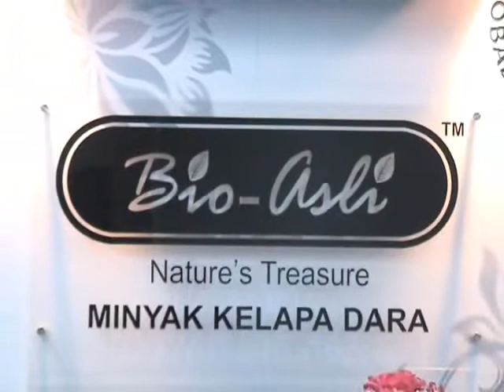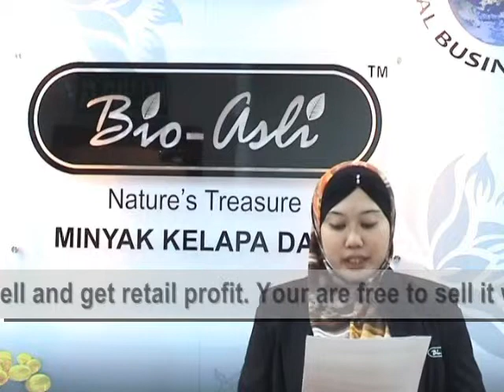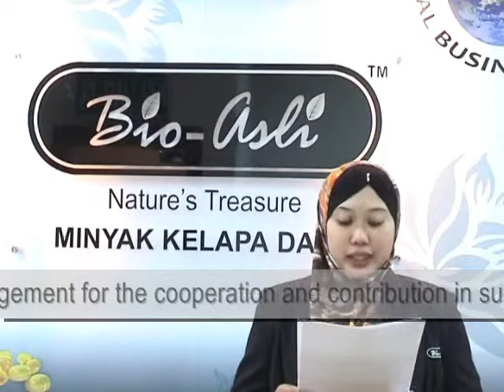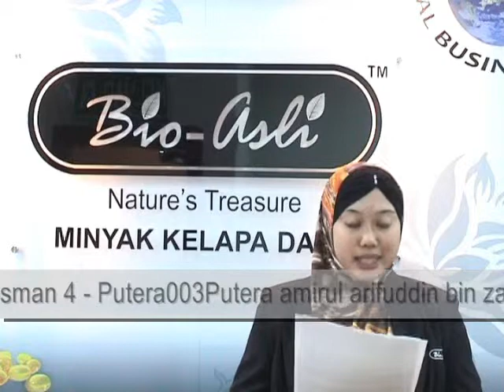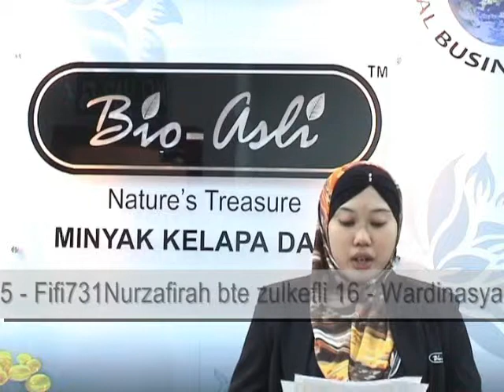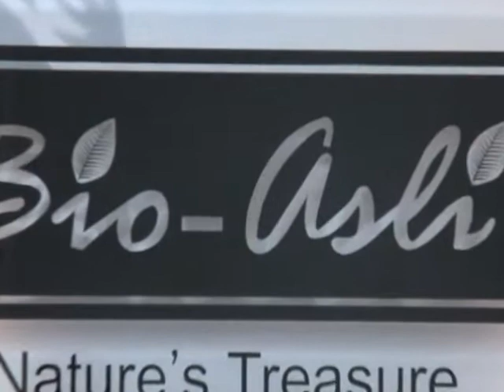English Weekly News.wmv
Bioasli cooperation with Angkasa .
At 31st May 2011, Bioasli that presented by Managing Director, Tn Haji Ishak Bin Basiran and staf have meeting with KoKita board that fully subsumed under Angkasa at the Angkatan Koperasi Kebangsaan Malaysia Berhad headquarters meeting rooms. This meetings is discuss about future cooperation that will benefit both parties.  An oral agreement have been confirmed and the next steps will be taken from time to time. We hope from this cooperation will make Bioasli and Angkasa more advanced after this.